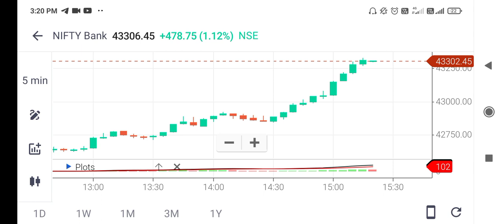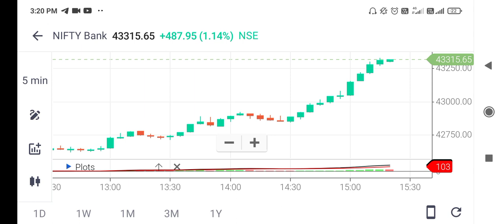29 December 2022